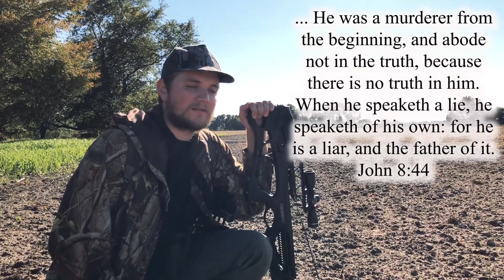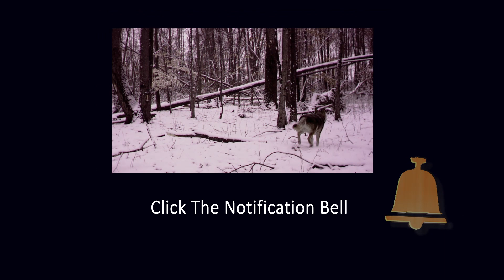The Truth About Climate Change | In the Field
Fall 2020 - First off, you're probably wondering what this has to do with hunting, the outdoors, or Christ? And the answer is Everything. We are made in the image of God to be a part of His creation. And any doctrine involving the natural world we are a part of directly impacts you. Is carbon dioxide really causing climate change? Scientist seem to think so. Could carbon dioxide, which makes up only 0.04% of the atmosphere, really be causing the changes they report? Are the climate changes they claim actually happening? I don't really know but I have my doubts. But the science isn't quantifying the whole story. The school of thought that is "Climate Change" leads its followers to only one logical conclusion. This conclusion might very well be the thing that exposes the truth behind the doctrine of climate change. And it is this truth that leads me to draw the line on global warming. But it is a truth that the Lord has established. Like all other issues in this world, where you stand with Christ Jesus determines where you stand on the issue of Global Warming. Here I give a brief take from a Christian perspective on the issues of Climate Change, Global Warming, and Greenhouse Gases.